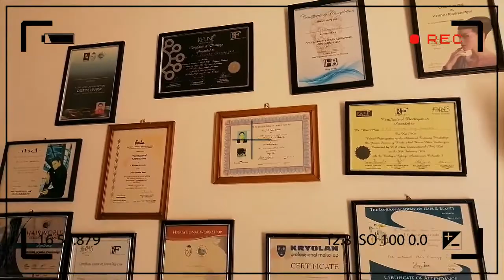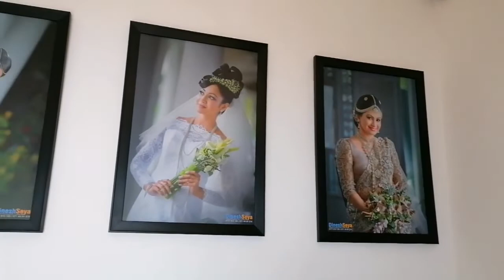Salon Moods | Talk With Mr & Mrs Vlog #02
Salon Moods වෙතින් ලද ආරාධනාවත් සමඟ අපි ඔවුන් හා එක්වී වීඩියෝවක් කළා.මේ එහි එක් කුඩා කොටසක් පමණයි. මෙහි සම්පූර්ණ වීඩියෝව හා එක් වීමට facebook හි salon moods පිටුව like කරන්න ඔබට ආරාධනා කරනවා.